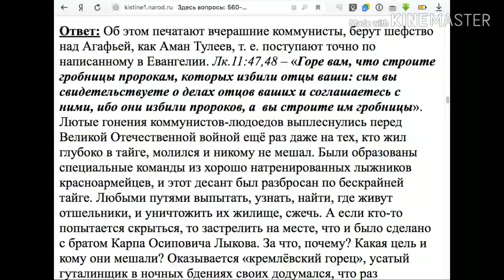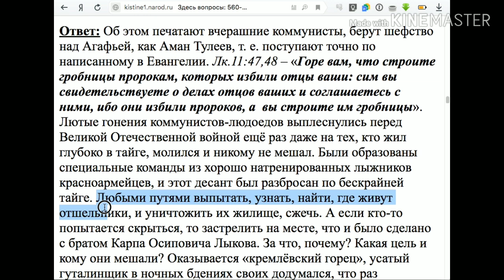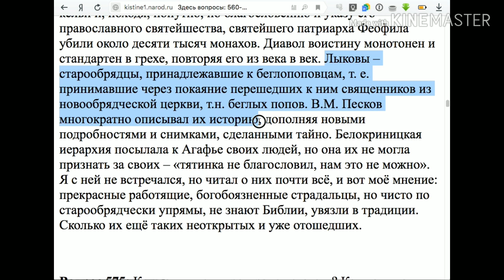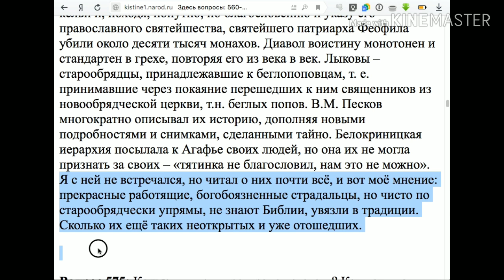574. Как вы относитесь, что Лыковы скрывались в тайге?